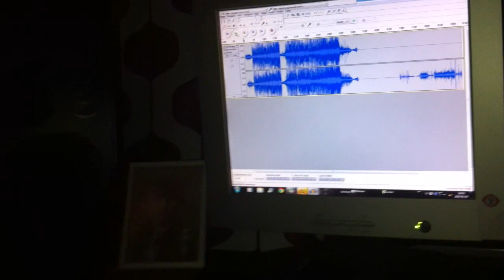Homemade record lathe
Testing my homemade record cutter. A better video will be uploaded soon! :]